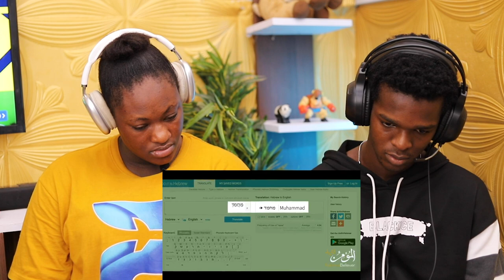Shocking Truth - Prophet Muhammad (pbuh) is mentioned in Bible - Mind Blowing - Reaction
1)This video has no negative impact on the original works (It would actually be positive for them)
2)This video is also for teaching purposes.
3)It is positively transformative in nature.
4)I only used bits and pieces of videos to get the point across where necessary.